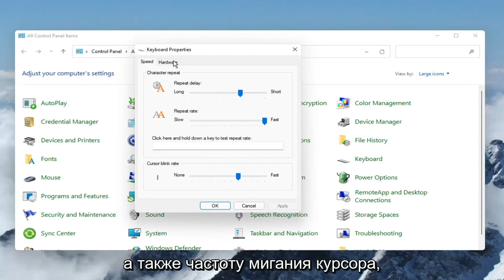Как поменять язык на клавиатуре клавиатура язык выбрать Windows 11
Как изменить язык клавиатуры в Windows 11.

После включения раскладки клавиатуры для двух или более языков в операционной системе Windows вы можете использовать языковую панель для переключения между языками, использующими разные раскладки клавиатуры.

Проблемы, рассматриваемые в этом руководстве:
изменить раскладку клавиатуры Windows 11
изменить язык клавиатуры
Windows 11 изменить раскладку клавиатуры
раскладка клавиатуры windows 11
добавить язык клавиатуры windows 11
окна меняют раскладку клавиатуры
Windows 11 добавить язык клавиатуры
Windows 11 меняет язык клавиатуры
язык клавиатуры Windows 11
изменить настройки клавиатуры Windows 11
настройка клавиатуры Windows 11
добавить раскладку клавиатуры windows 11
настройки клавиатуры в windows 11